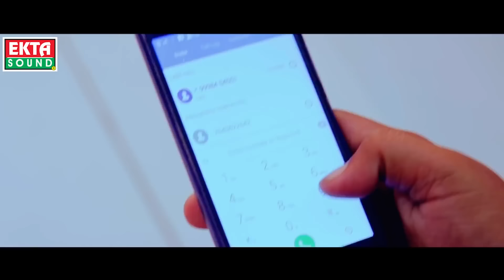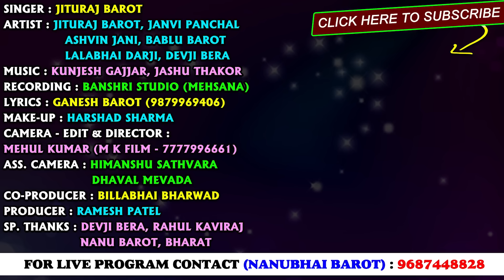Badhu Karjo Tame Prem Na Karjo - New BEWAFA Song | Jituraj Barot | Latest Gujarati Song | FULL VIDEO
Title : Badhu Karjo Tame Prem Na Karta
Singer : Jituraj Barot
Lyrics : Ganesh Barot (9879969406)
Recording : Banshri Studio (Mehsana)
For Live Progeam Contect : Nanu Barot (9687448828)
Camera,Edit & Directed By :
Mehul Kumar (M K Films)
Ass. Camera : Himanshu Sathvara, Dhaval Mevada
Sp. Thanks : Devji Bera, Rahul Kaviraj, Nanu Barot, Bharat
Co-Producer : Billbhai Bharwad
Design : Sunny R Patel
Producer : Ramesh Patel
Label : Ekta Sound
Digital Partner : RDC Media Pvt. Ltd.